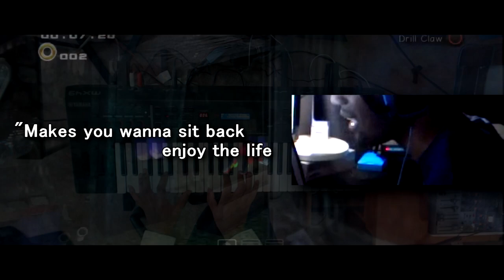♪ Aquatic Mine cover ft. Sir-Lionhart (Sonic Adventure 2)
This is an Aquatic Mine remix from Sonic Adventure 2. Over a year ago I got my friend / roomate Sir-Lionhart to rap the lyrics. This was a request in my first Community Medley and honestly I didn't want to cover the song. With my current moving situation and limited time I found an opportunity to touch up the song. It's interesting to compare how much I've learned since then about mixing and music video editing.